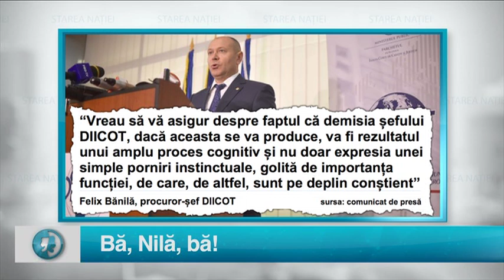Starea Natiei SEZON 2 EDITIA 34 PARTEA 2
Starea Natiei 1 OCTOMBRIE 2019